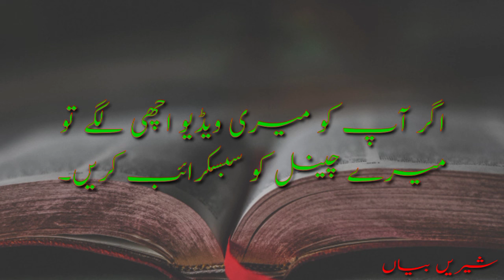Batoon se khshboo aye.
Hello friends!
How are you and I pray you always be happy. I always share with you a nice selection.

sadpoetry Iqwal-e-zareen#urdupoetry